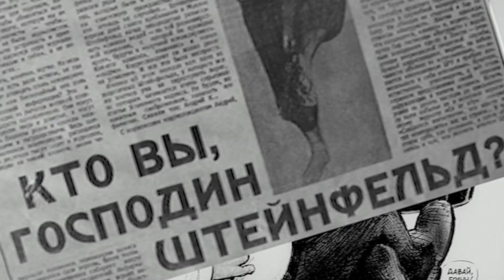Steinfeld i VGS